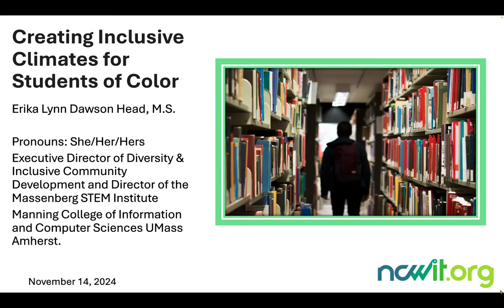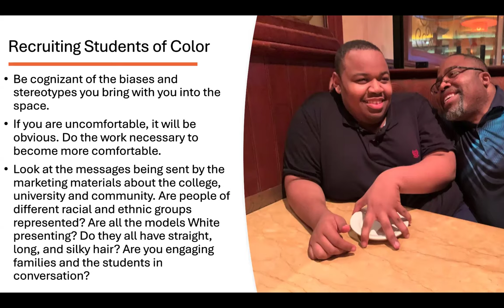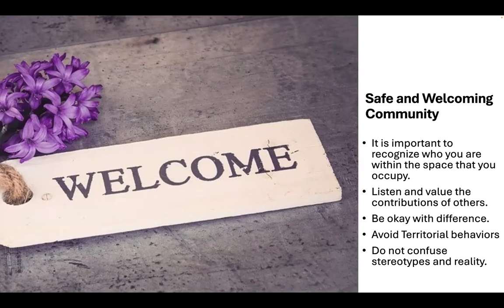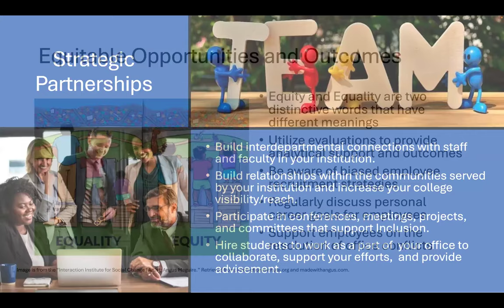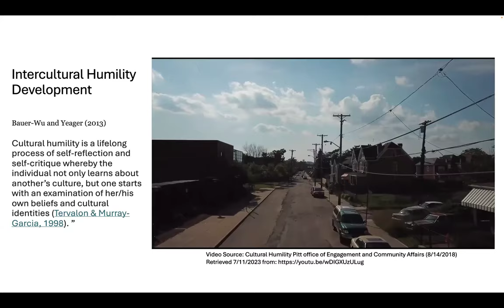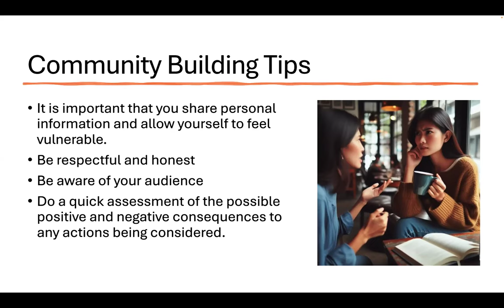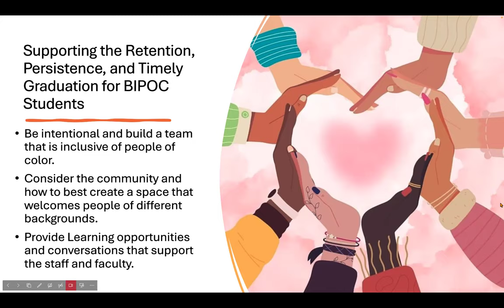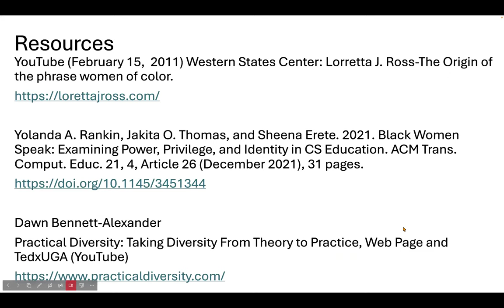Meeting of the Minds: Structuring and Building Inclusive Climates for Students of Color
This presentation from Erika Dawson Head, Executive Director of Diversity and Inclusive Community Development at the Manning College of Information and Computer Sciences at the University of Massachusetts,  Amherst — an NCWIT Higher Ed Alliance member institution — is designed to help participants identify strategies to cultivate inclusive learning environments by structuring and building inclusive climates in undergraduate computing programs and supporting the retention, persistence, and timely graduation of students of color.